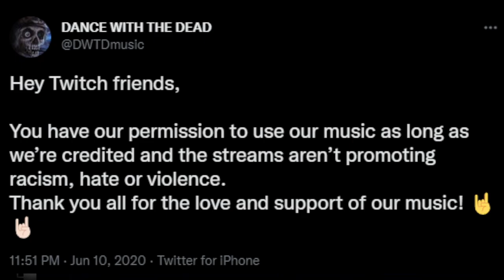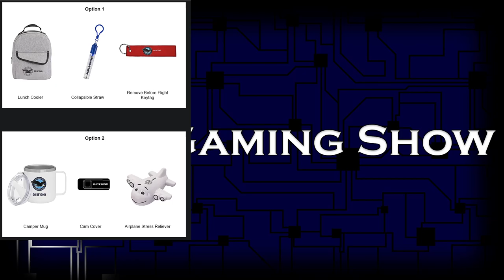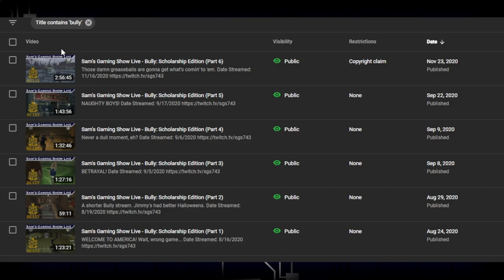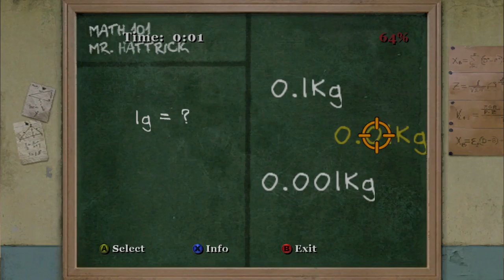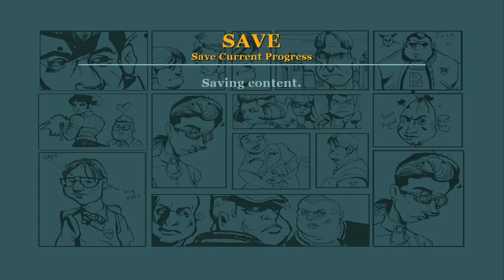Sam's Gaming Show Live - Bully: Scholarship Edition (Part 7)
Jimmy VS the Jocks. Also the Nerds. Also also I haven't played this game in well over a year oops.
Date Streamed: Mar 31st, 2022